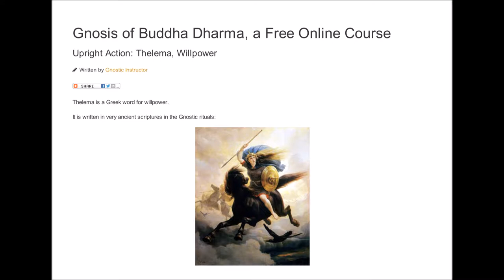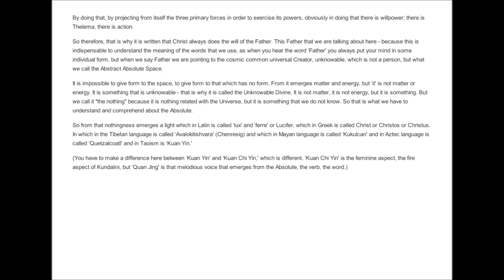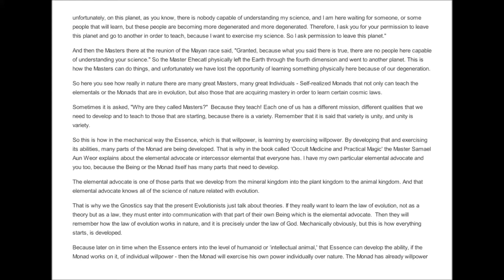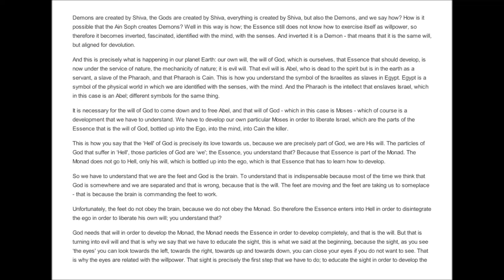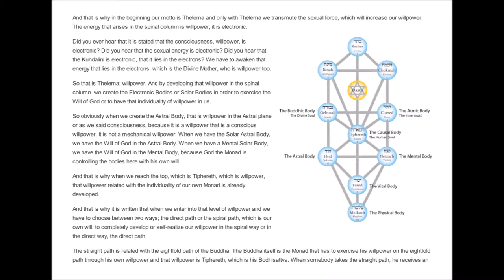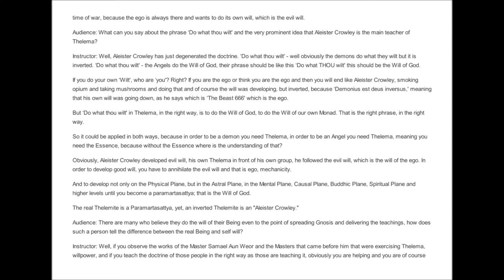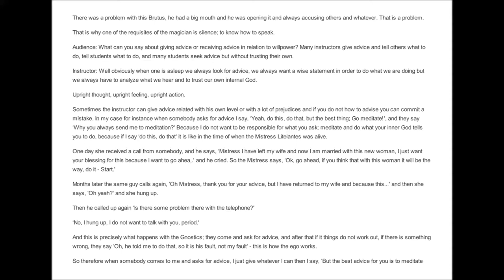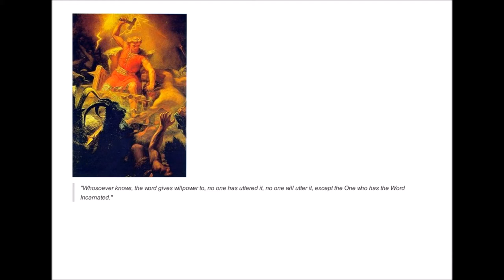Gnosis of Buddha Dharma 06 Upright Action, Thelema, Willpower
More than 2,500 years ago, a man decided to find out why there is suffering, and how to overcome it. He succeeded, and became known as "The Buddha," which means, "One who is awake."

Since then, there have emerged many variations and interpretations of what he taught, with some believing that his teachings were something he invented or created on his own. Contrary to this belief, he said,

"I have seen an ancient path, an ancient road traversed by the rightly enlightened ones of former times. And what is that ancient path, that ancient road? It is just this noble eight-fold path." - Buddha Shakyamuni, Samyutta Nikaya ii.106

Therefore, his knowledge — what in Greek is called Gnosis — existed before he did, and he only taught what he understood of that ancient knowledge.

This course examines Gnosis through the lens of the Buddhist Dharma.

These lectures were originally given live and unscripted on Gnostic Radio.